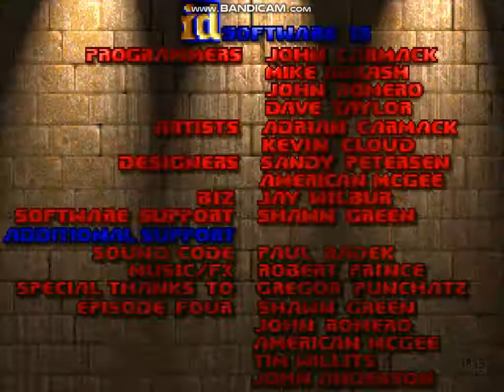The Ultimate Doom - E4M1 - Hell Beneath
Here is my run of E4M1: Hell Beneath for the PC version of The Ultimate Doom.